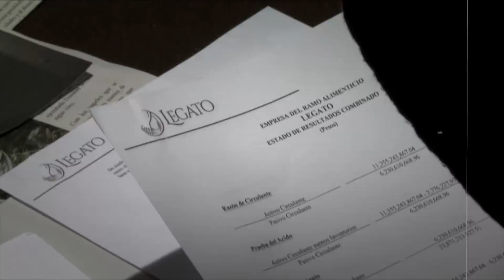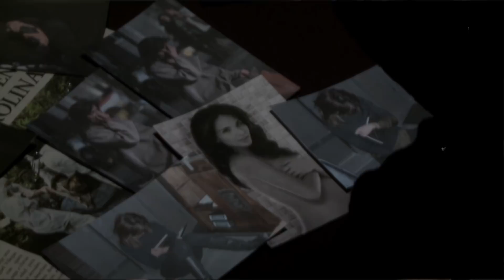¿Raquel uso a Andrés para matar a Carolina? | Anónimo 5 - Caer en Tentación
Una nueva hipótesis ha llegado al escritorio del invetigador secreto, en donde aseguran que Raquel es la principal sospechosa dela muerte de Carolina, pues ha manipualdo a todos para poder mantener su estatus y buena imagen ante todos. ¿Crees que Raquel esconde tanta maldad detrás de su rostro angelical?